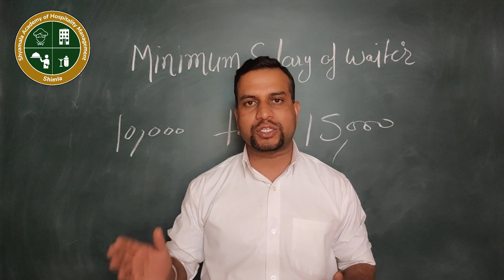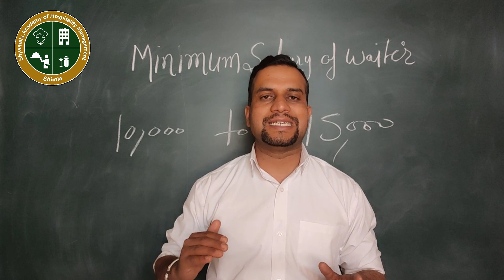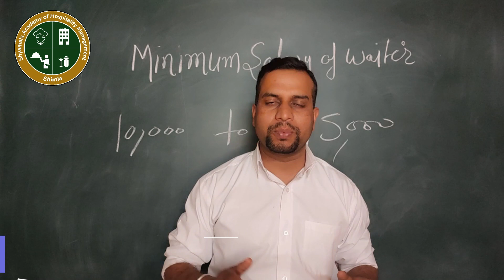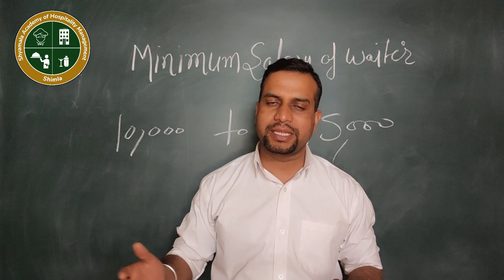Minimum Salary of Waiter in India